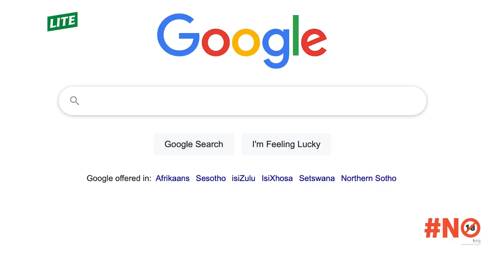Schalk Bezuidenhout Full Interview on TheLiteShow Season 2 Episode 7​​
He’s the funniest person from Kempton Park, the New York of the East Rand. Find out how Schalk’s quest to be taken seriously as an actor, led him to stand up in his exclusive interview on TheLiteShow.

Follow Castle Lite:​

Follow Schalk Bezuidenhout:​

About The Lite Show:​

Hosted by Donovan Goliath, we wrap up what’s going down, interview your fave celebs, bring you performances from the freshest in local talent, and make you laugh. ​

We’re gonna be alright, keep it Lite.